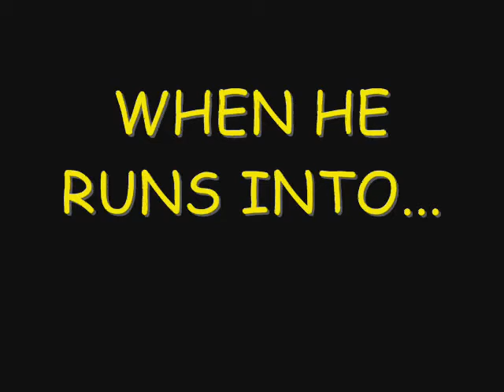Forest Assassination trailer!!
This is the trailer for Forest Assassination!!